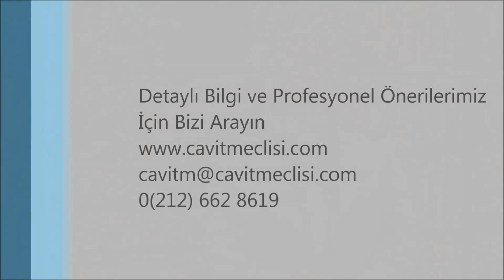Tendon Ağrıları ve Çözümleri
Dr. Cavit Meclisi Anlatıyor : "Tendon Ağrıları"